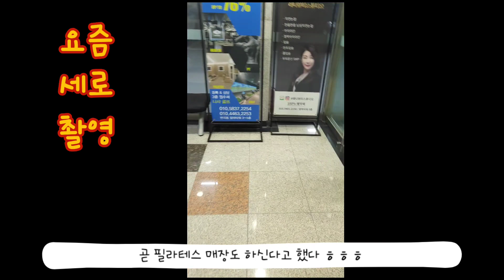오늘은 평화로운 콩자갈. 세종시 헬스장에 콩자갈시공, LHCNT, 킹콩자갈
오늘은 콩자갈시공하러 세종시 헬스장에 다녀왔습니다.
토요일시공 일요일 오픈이라 정신없던 현장이었습니다.
그래도 의뢰인께서 잘 준비해주셔서 쉽고 재미있게 시공하고 왔습니다.